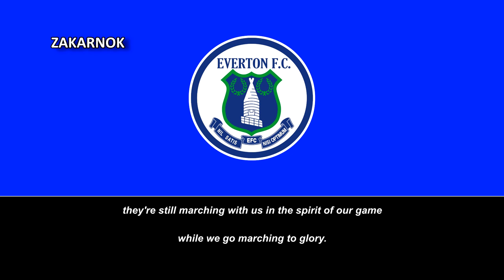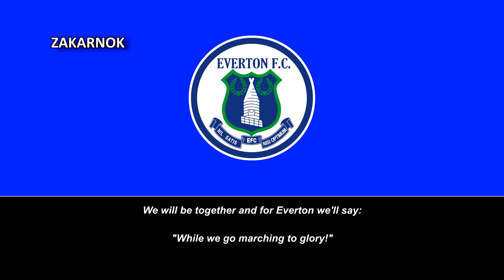Canción del Everton FC: "Marching to glory: This is Gordon Lee"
Página oficial del club:
El Everton Football Club es un club de fútbol del Reino Unido con sede en Liverpool (Inglaterra). El club compite en la Premier League, máxima categoría del fútbol inglés, ininterrumpidamente desde 1954 y  fundado el 1 de enero de 1878, disputa sus encuentros como local en el estadio Goodison Park, uno de los más antiguos del país, y sus colores tradicionalmente son el azul y el blanco, desde la temporada 1901-02.​ Su jugador más representativo y máximo goleador histórico es Dixie Dean, autor de 60 goles en la temporada 1927-28, y que tiene una estatua en las afueras del estadio. Desde 2000 el club reconoce anualmente como «notable contribuyente al club» a sus exjugadores más notables, recibiendo el apelativo de Everton Giants («Gigantes del Everton»), en reconocimiento a sus trayectorias.

Su principal rivalidad es con el Liverpool Football Club, entidad vecina de la misma ciudad y surgida a partir de una discusión de los directivos del Everton con John Houlding, dueño entonces de Anfield,  con quien disputa el derbi de Merseyside.